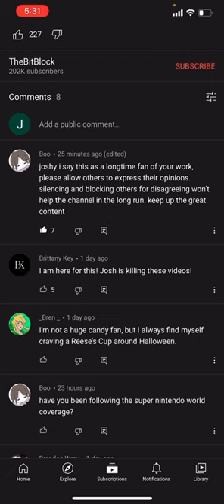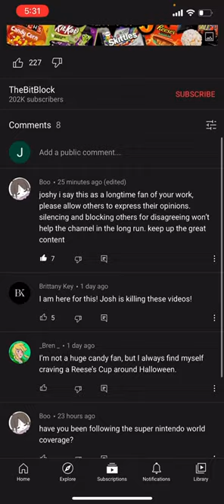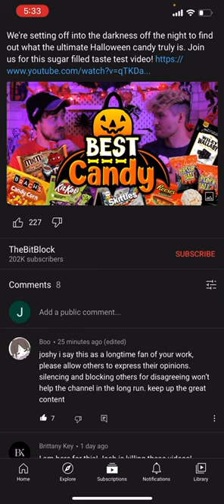Josh Thomas of TheBitBlock deletes comments out of fear